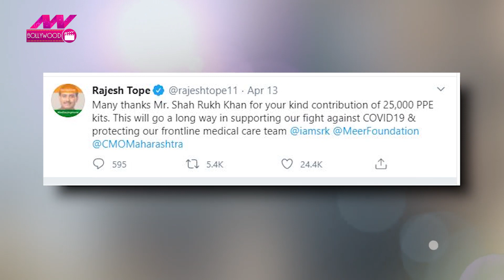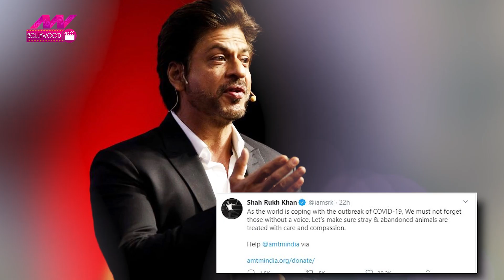Shah Rukh Khan ने दिखाई दरियादिली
Shahrukh Khan | Shahrukh Khan Donation | SRK Office For Qurantine | BMC | Rajesh Tope

बॉलीवुड के बादशाह शाहरुख खान (Shah Rukh Khan) ने इस महामारी के दौरान लोगों की मदद कर के ये बात साबित कर दी है कि वो सिर्फ फिल्म जगत के नहीं बल्कि असल जिंदगी में भी बादशाह हैं.